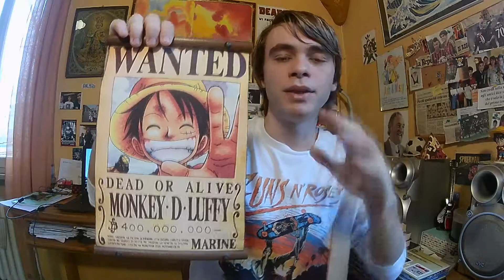Perchè Luffy ha così tanti nomi??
Articolo da cui ho preso spunto per la realizzazione del video